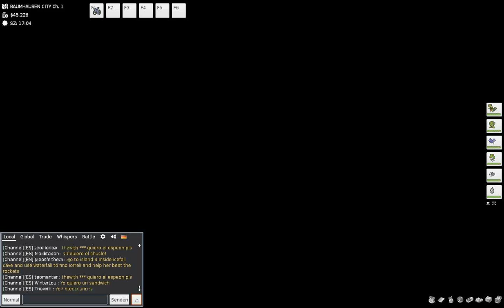Ich schaff es nicht| PokeMMO Smaragd #40| LPemiGame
Viel Spaß ^-^